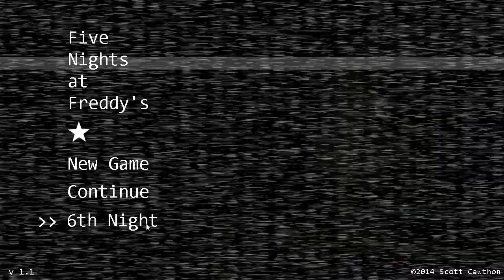恐佈遊戲玩具熊的五夜后宫(5)幹了五天只有120元!Five Nights at Freddy's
還以為要死了,之後過了,酬金只有 120元
最重要的...還有第六天!?

歡迎您在弗雷迪FAZ熊的比薩，那裡的孩子和家長都來為娛樂和美食，只要眼睛能看到你的新暑期工！主要景點是弗雷迪FAZ熊當然;和他的兩個朋友。他們是動畫電子人物的機器人！機器人的行為，已經成為在近了幾分不可預測的，但是，它是便宜得多僱用你當保安，而不是找一個修理工。

從你的小型辦公室，你必須仔細觀察監控攝像頭。你有電的，你被允許每晚使用（公司削減預算，你懂的）一個非常有限的。這意味著，當你用完電的晚上- 沒有更多的防盜門並沒有更多的燈！如果有什麼不右，即如果弗雷迪熊或他的朋友是不是在適當的地方，你必須找到他們的監控和保護自己，如果需要的話！

你能活下來五個晚上，在弗雷迪的？